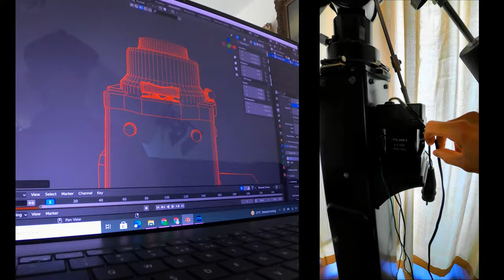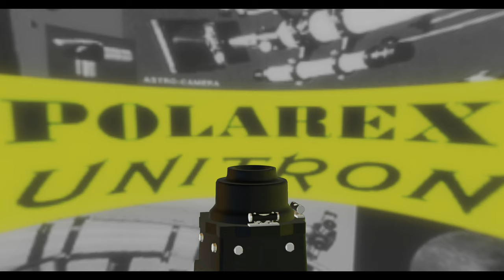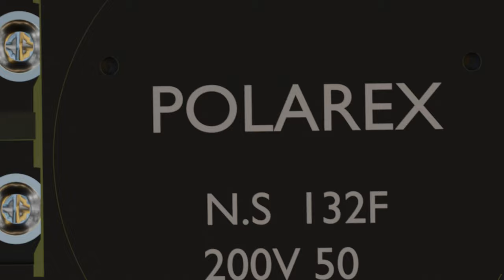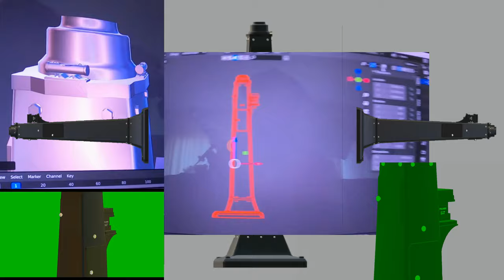(( I Made telescope polarex unitron pier in 3D SOFTWARE ))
((Blender telescope polarex unitron pier in 3D )) this is my polarex unitron telescope
I was about to give up .. but suddenly i get it .. I have seen many Blender video tutorials for example how to make a curve on your 3d blender
Thank you for looking 😂 and thank you blender

Live Polarex
Telescope Pier in 3D
0:00 my intro video
0:13 Telescope
0:19 free blender 3D software
1:20 My 3D Polarex Pier
4:50 end intro

music
1.23  Opening Apex_15_EXT01137
1.38  Dangerous-Ground-FULL-SM426
2.31 Tracking-the-Markets-FULL-SM499
3.50 EZ-Tops-RKJ011101
4.50 End intro Hiding-in-a-Crowd-FULL-SM360

For The New People or Newcomers
Forgotten Very Rare Telescope Found in The Woods

More Polarex Unitron Telescope videos
➡️➡️➡️playlist?list=PLHfuA_4q7YpSJRF3Nw0U7Wvhf1h1U-kTf
➡️➡️➡️PLHfuA_4q7YpS8NejtWM_X3_XxAL_DZ-X7

live polarex nr.1-telescope